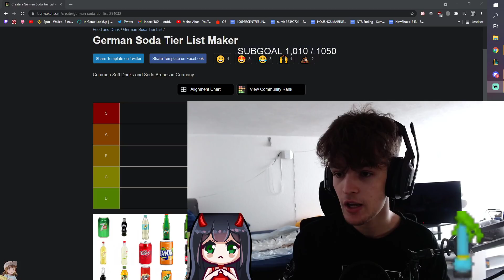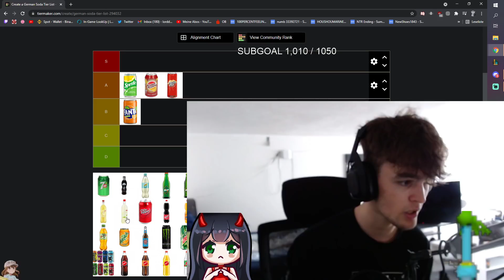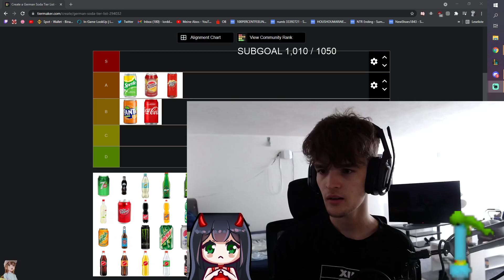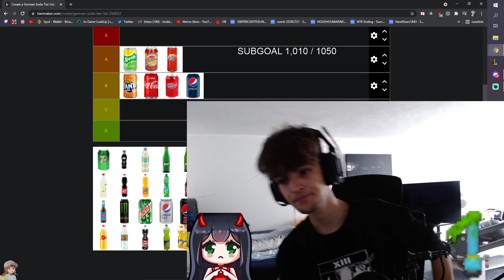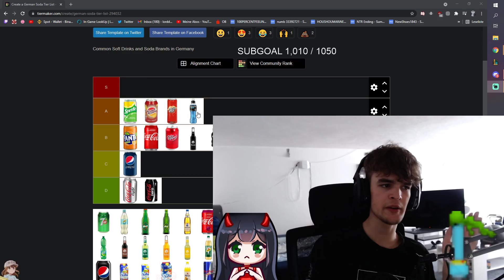Soda Tierlist 🤓 (INSANE EDITION)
pagman
OPEN ME (╯°□°）╯︵ ┻━┻